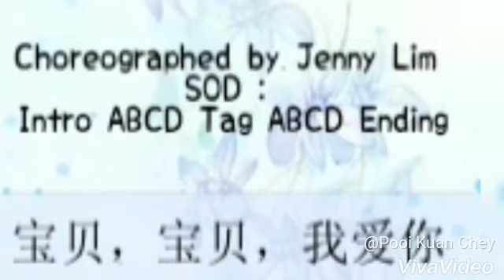Kickick Line Dance - 宝贝宝贝我爱你 (Demo by Serdang SK Group)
宝贝宝贝我爱你 Baby I Love You
Choreographed by Jenny Lim
SOD : Intro ABCD Tag ABCD Ending